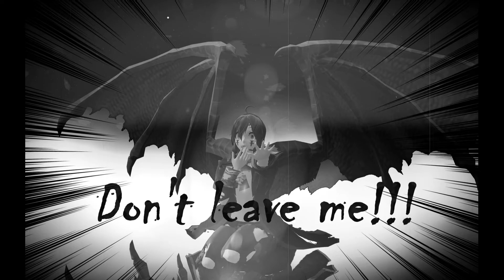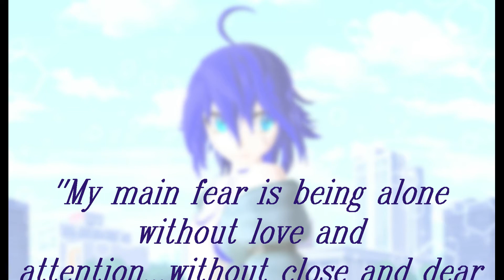【Zetsune Oto's 3rd Anniversary】Alone (Restrung)【VOCALOID4 Fanloid】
Happy 3rd Anniversary, Zetsune Oto! :'3 I hope you will never be alone!

Song: Alan Walker - Alone (Restrung)
Instrumental: Walker ID
VSQx by Adam Edmond
Motion by .::Kalya::.
MMD credits:
Gif art by Magiesan
Zetsune Oto by ZETSUNE PROJECT team
Akiyama Kero by Hito-P and ZETSUNE PROJECT team
JAQU by That One Dreamer Productions and ZETSUNE PROJECT team
Ruby Mine by Nayomi MMD and ZETSUNE PROJECT team
Angel Seraphina by Magiesan and ZETSUNE PROJECT team
Tadone Toru by Nega-P and ZETSUNE PROJECT team
Nagata Kaon by ZETSUNE PROJECT team
Hanna Zetsune (Oto's mother) by ZETSUNE PROJECT team